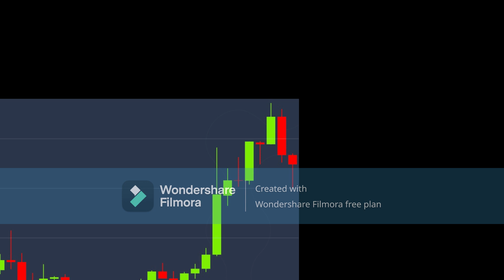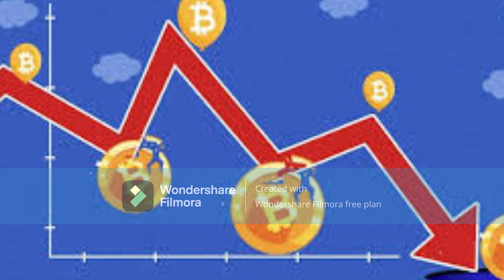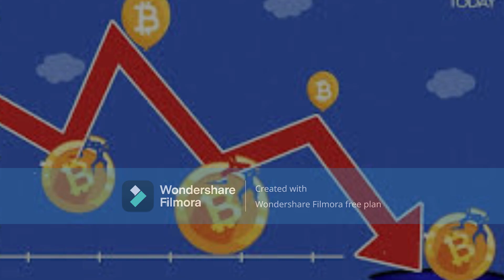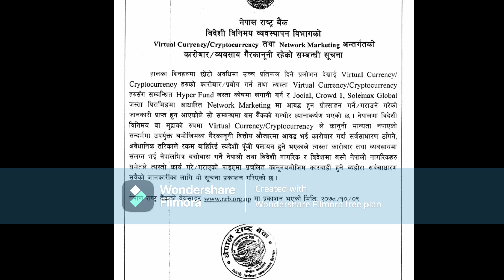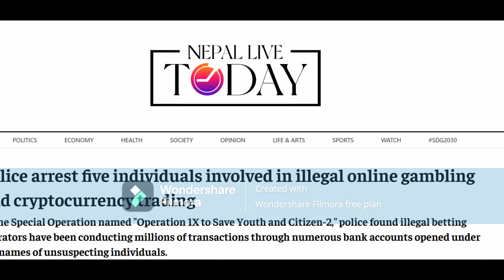What really happened to Nepal's Crypto Craze??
This is a case study of rise and fall of crypto in Nepal. Once and asset considered to be the future of world is in ruins today in context of Nepal, why is that? Watch to find out.